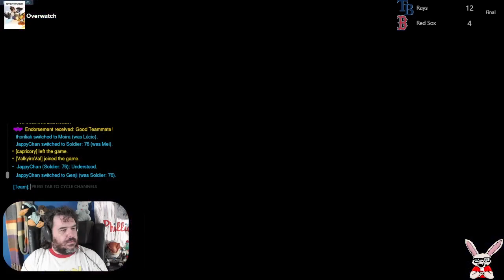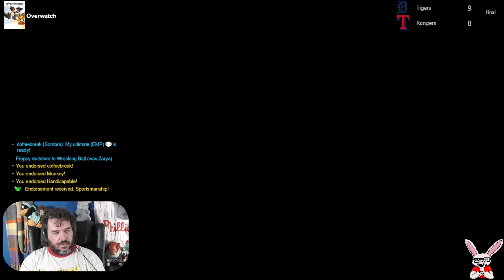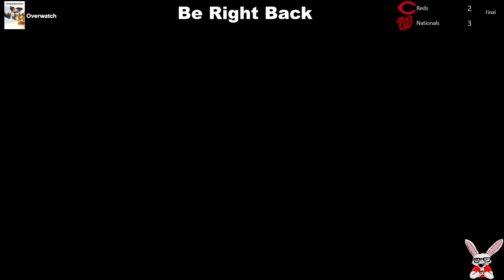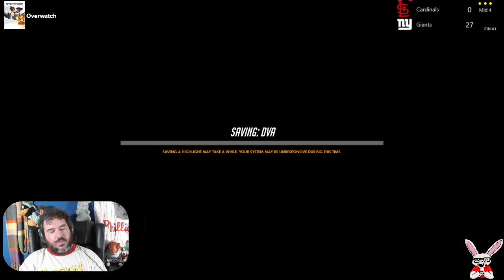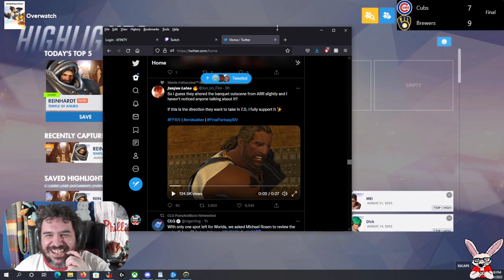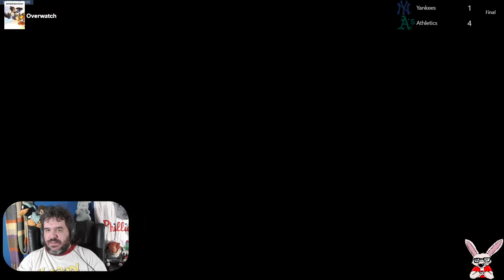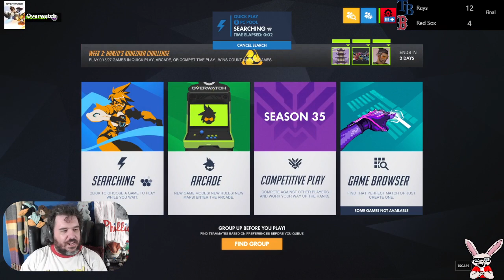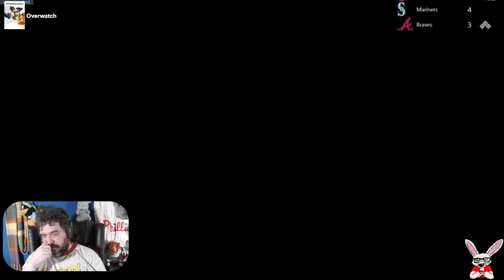Overwatch | 8/28/22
Mostly played as D.va and Moira... there were a couple of turns as Reinhardt -- Watch live